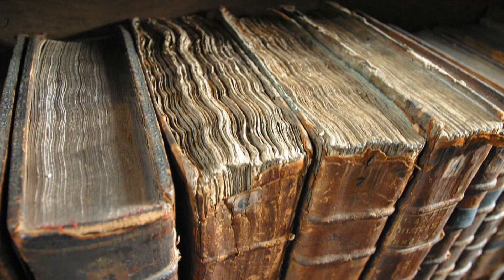Simple Answers #5: What Books to Read for HEMA?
Simple Answers to Common Questions is a new series dealing with things often asked by HEMA noobs.
For Elongated and Overwrought Responses to Oft-posed Queries, please visit any forum or comment thread.

Episode #5: What books should I read for HEMA?